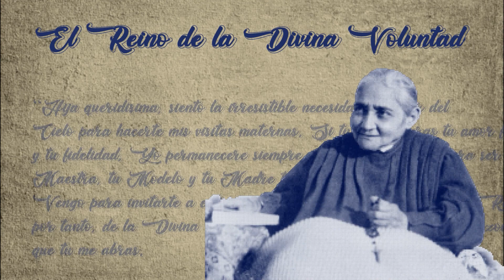El Valor de la Cruz, única esperanza en la Divina Voluntad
No te pierdas este Programa del Reino de la Divina Voluntad en donde el Dr. Salvador Thomassiny nos explica el porqué del sufrimiento en el mundo, sus orígenes y consecuencias y nos va llevando de la mano para comprender el valor de la Cruz y del sufrimiento unido a Jesús y a la Divina Voluntad. Un poema de amor para cada ser humano y una gran esperanza para llegar al Reino de la Divina Voluntad en esa fusión de voluntades con Jesús.